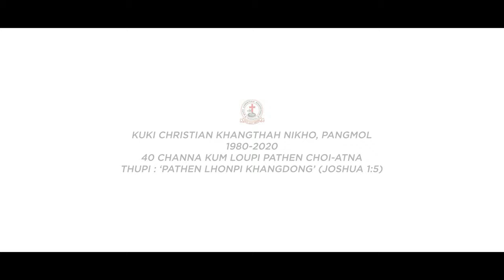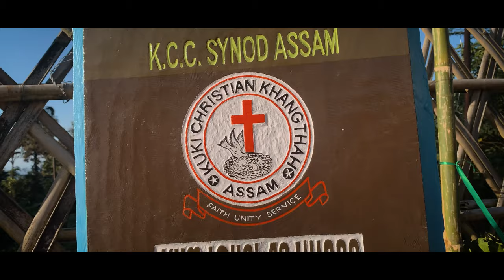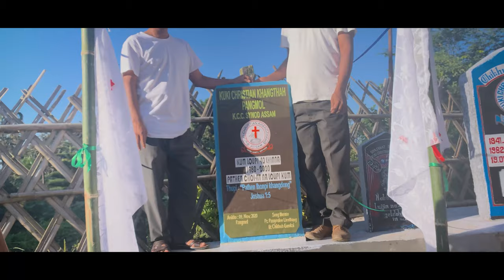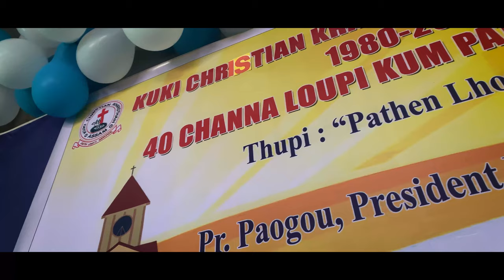KUKI CHRISTIAN KHANGTHAH NIKHO | AFTERMOVIE | KCK PANGMOL 2020